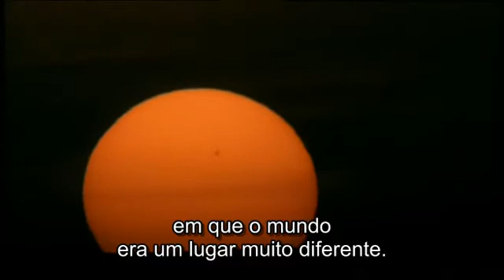A vida em Miniatura - A Invasão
Um olho de outro mundo. Um sensor de odores investigando o caminho. Não encaramos o caracol desta forma porque só recentemente surgiram as minúsculas lentes e câmeras eletrônicas que permitem explorar este universo em miniatura, mas conhecendo seus habitantes de perto, de repente percebemos que seu comportamento pode ter tanto significado para nós, quanto de muitos animais maiores.

O grau de influência que estes mundos tem um no outro é extraordinário.

Se nós e os demais vertebrados desaparecessemos de uma hora para outra, o resto do mundo continuaria muito bem, obrigado, mas se eles desaparecessem, os ecossistemas terrestres entrariam em colapso, porque o fato é que eles foram os pioneiros, os primeiros animais a colonizar a parte seca do planeta.

Para contar a sua história temos que voltar a uma época onde o mundo era muito diferente... DiscoveryTeam